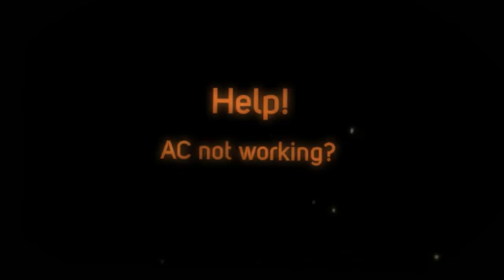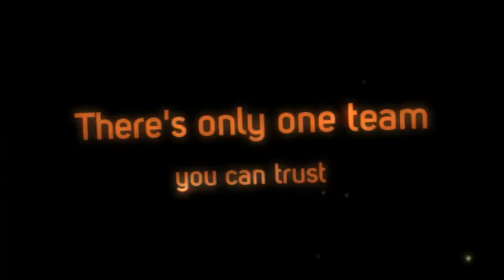American Services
American Services is a full service air conditioning and heating company providing ac repair, design and installation services. Our goal is to provide fast, honest and dependable service. Our air conditioning services are available 24/7.

American Services provides air conditioning and heating service for Residential and Commercial customers. We service and install all brands of equipment. We are state licensed and insured. We service all makes and models.